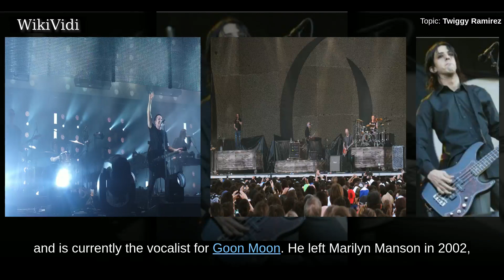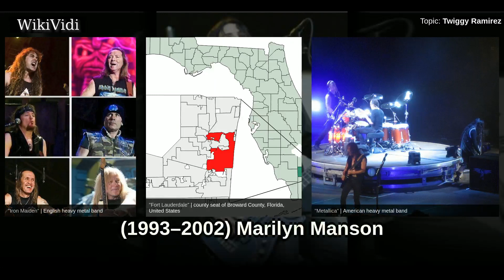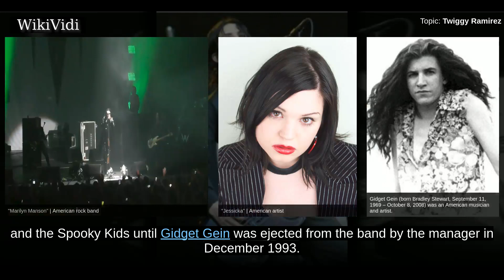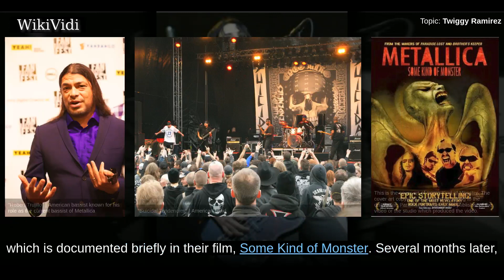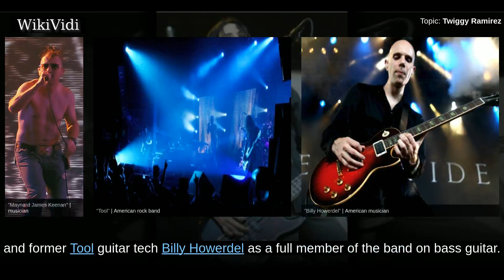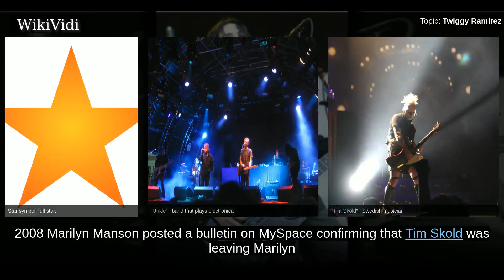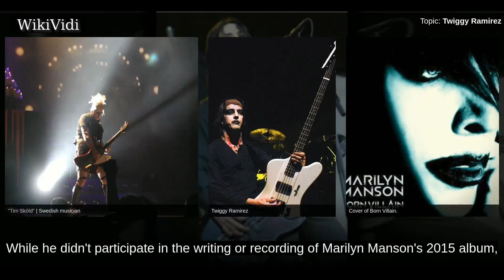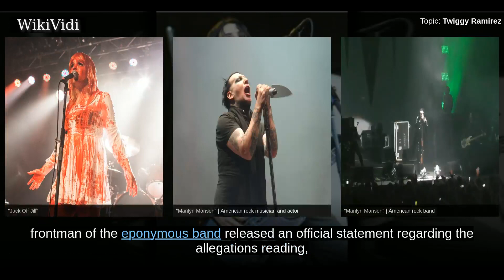TWIGGY RAMIREZ - WikiVidi Documentary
Jeordie Osbourne White , once known professionally as Twiggy Ramirez, shortened to just Twiggy since returning to Marilyn Manson, and sometimes referred to by his real name, is an American musician, mostly known as the bassist and guitarist of the band Marilyn Manson. Previously, he was the bassist for A Perfect Circle and a touring member of Nine Inch Nails, and is currently the vocalist for Goon Moon. He left Marilyn Manson in 2002, and later rejoined the band in 2008. He has been a principal songwriter for the band and has also contributed to some of the Desert Sessions recordings. He also currently hosts the Hour Of Goon podcast with fellow musician Fred Sablan, on the Feral Audio network.

Shortcuts to chapters:
00:01:01: Early life
00:01:45: Musical career
00:02:08: (1993–2002) Marilyn Manson
00:04:18: (2003–2007) After Manson
00:06:30: (2008) Return to Manson

Copyright WikiVidi.